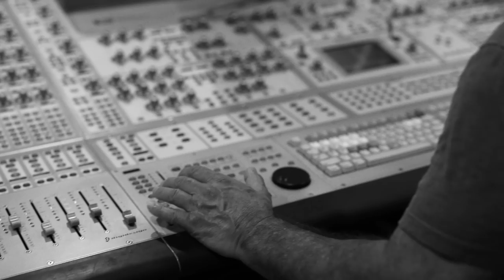Sargis Yeghiazaryan feat. Arminka - Mi Togh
Director: Syoma Kodabashyan
Arrangement : Guro Gasparyan
Mix&Mastering: Edgar Aleksanyan
Color correction: Karen Melkumyan
D.O.P. : Martin Avagyan (Los Angeles)
D.O.P. : Davit Harutyunyan (Yerevan)
Hairstyle : Lusine Nahapetyan, Mos Sayadyan
Makeup : Anna Hovhannisyan

Special thanks to “Real Sound” and “Ardini Studio”

Arminka Production 2024